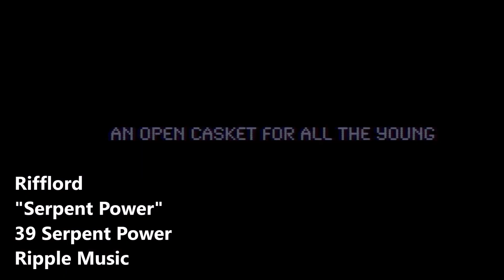Rifflord "39 Serpent Power". Un híbrido entre BLS y Lynyrd Skynyrd (opinión/reseña)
00:00 Intro
00:31 Álbum y label
01:55 Antecedentes
03:25 Lo Positivo
09:21 Lo Negativo
11:14 Conclusión
12:56 Canciones destacadas
13:59 Ediciones
14:46 Calificación